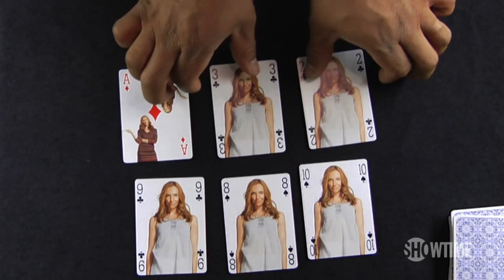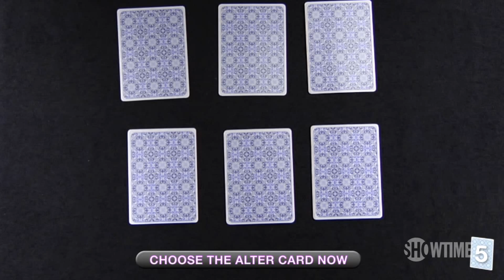Three Card Tara: Level 6 | SHOWTIME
Streaming with the Paramount+ with SHOWTIME plan.